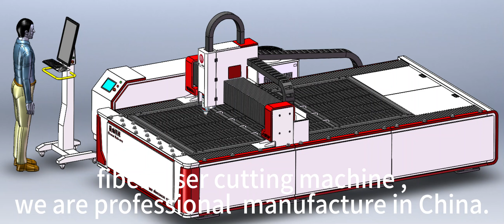fiber laser cutting machine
fiber laser cutting machine supply